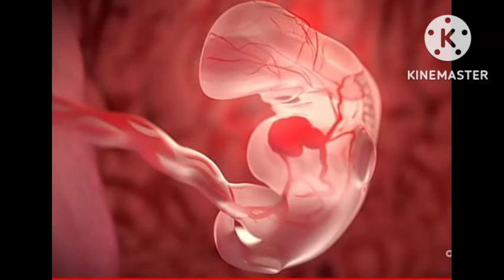নিঃসন্তান দম্পতিদের সুসন্তান লাভের উপায়/Infertility removal/Pregnancy Problem/গর্ভধারণের উপায়।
video title :- নিঃসন্তান দম্পতিদের  সুসন্তান লাভের উপায়/Infertility removal/Pregnancy Problem/গর্ভধারণের উপায়।      সুসন্তান লাভে গভধারনের উপায়/, নিঃসন্তান দম্পতিদের সন্তান ধারনের জন্য কী করা উচিত/, পুএসন্তান লাভের উপায় ও টোটকা/, সন্তানহীনা হওয়ার জন্য বাস্তুদোস কতটা দায়ী/, bondhatto ki/, Bondhatto theke mukti pete akjon nari k ki niyomer palon kora uchit/, বারবার গভপাত হলে কী করবেন/,আপনি কি সন্তান ধারনে অক্ষম কী উপায়ে পাবেন সন্তান সুখ/,বিয়ের অনেক বছর পরেও কী আপনি নিঃসন্তান সন্তান লাভে কী করবেন/ pregnancy problem/, what is Infertility/Garbha paat bar bar hole ki kora uchit/

Link :-